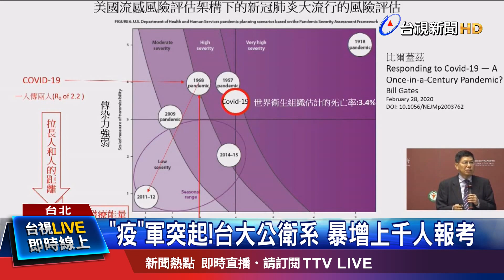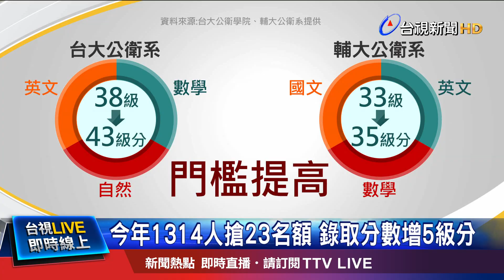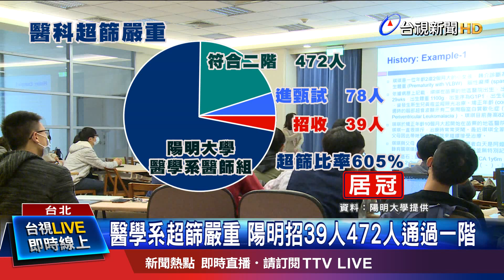今年1314人搶23名額 錄取分數增5級分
大學甄選入學個人申請第1階段放榜！今年四科滿級分人數多，想進醫學系的考生還搶破頭，像是陽明大學醫學系醫師組，共有472人，符合進入第二階段篩選，但最終只要取39人，超篩比率達605％，高居醫科之冠！值得關注的是，受到武漢肺炎疫情影響，台大公衛系，變成大黑馬，報考人數是去年的14倍!